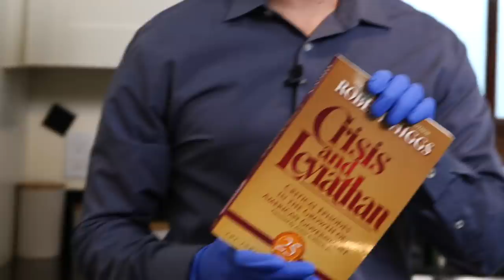Ben Shapiro - 5 Things Getting Me Through Quarantine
Ben Shapiro comes to us live from his kitchen to break down the 5 things getting him through quarantine! (#5 may surprise you 😂)